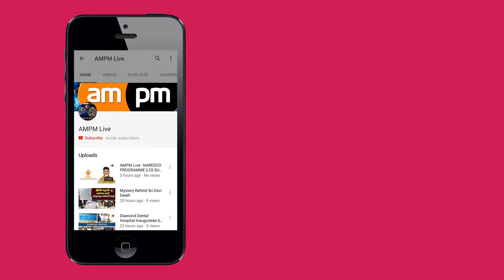TDP Leaders Comments on YS Jagan || Visakhapatnam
AMPM Live : TDP Leaders Comments on YS Jagan || Visakhapatnam